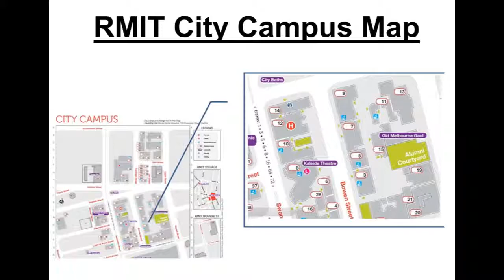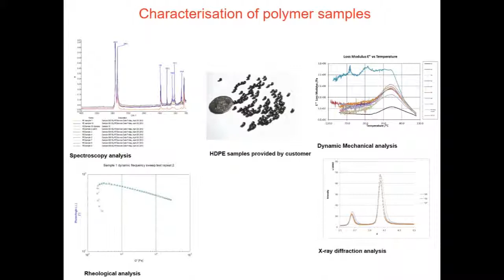Research Facilities conference - excerpts of presentation by Muthu Pannirselvam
4th Annual Research Facilities Design and Development 2018
Date: 30th April to 1st May
Venue: Novotel Sydney Central
Post Conference Workshops: 2nd May
Theme of this conference: Innovating the Design, Construction, Operation and Maintenance of Facilities to Maximise Return on Investments and Space Utilisation

Objectives of this conference

Address innovation regarding the best designs for research facilities
Analyse construction strategies to boost operational efficiency
Review the development of facilities to maximise space utilisation
Provide you with the best management advices to prevent a loss in ROI

Significance of Research Facilities

Quality and cutting-edge research infrastructure is the engine behind Australia’s research and
development system. In an era where innovation drives competition and economic prosperity it has
never been more critical for our research to stay relevant. Decision makers now face the pressure
to fit more researchers into a give space and the need to keep up with today’s laboratory trends and
standards. In response to this, the Government has provided ongoing funding of $150 million in 2016-
2017, and $153.5 million in 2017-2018. Over the next 10 years, the Government’s National Innovation and Science Agenda will provide $1.5 billion into the National Collaborative Research Infrastructure Strategy (NCRIS) program as research infrastructure is an integral component of
Australia’s Research and Development System.